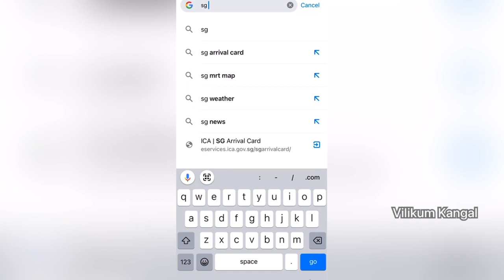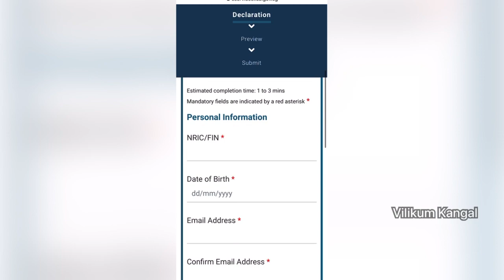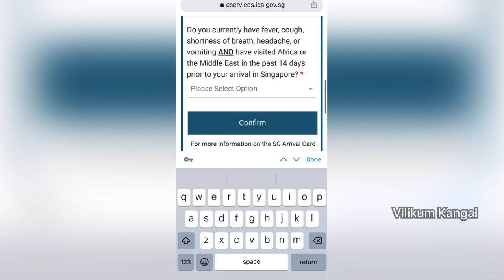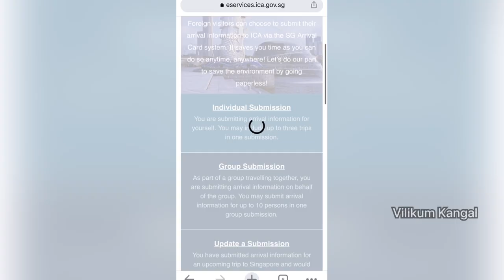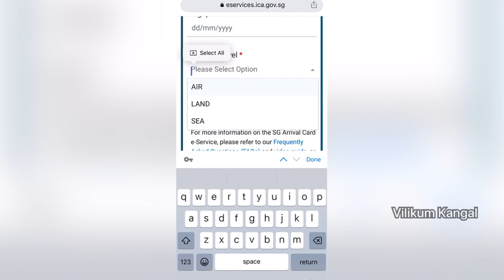சிங்கப்பூர் வருவதற்காக SG Arrival Card எப்படி Onlineல் பதிவு செய்வது மற்றும் தேவையான ஆவணங்கள்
This Video explains about how to apply SG Arrival card through online and what are the documents need for going to Singapore...